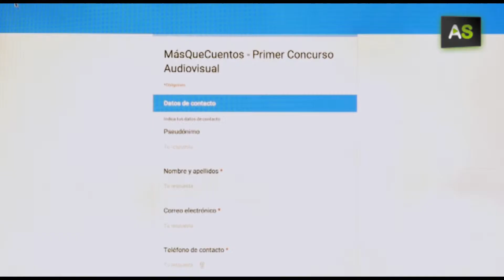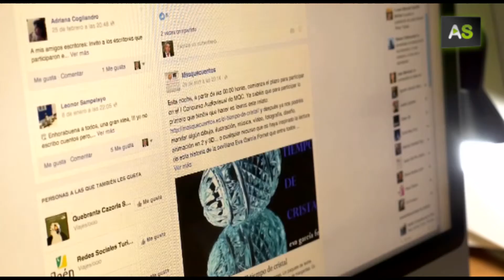AS Multimedia literature with a platform that looks for new ways to tell stories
From Jaén, this group has launched masquecuentos.com, a website which is looking for new ways in which literature can be adapted to what mobile devices can offer. Their first gamble is turning a short story, a competition winner, into a multimedia and interactive text base, such as asocial network, which enriches them with the contributions of the reader. Their objective: getting readers with a new language.